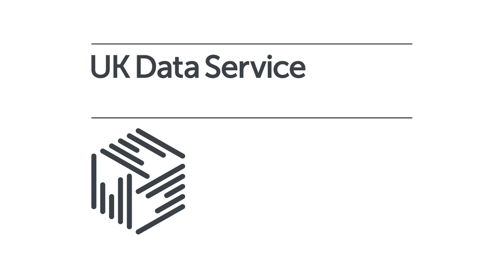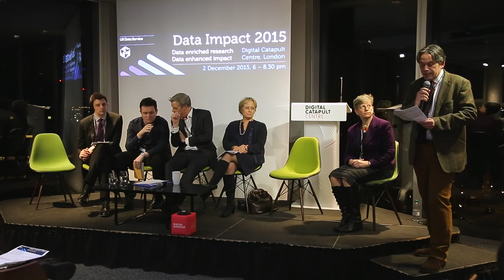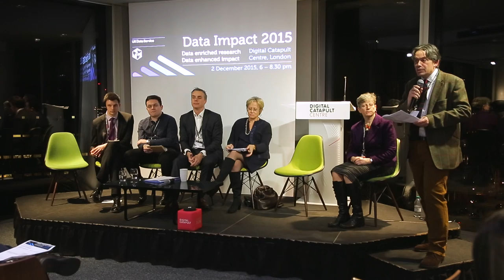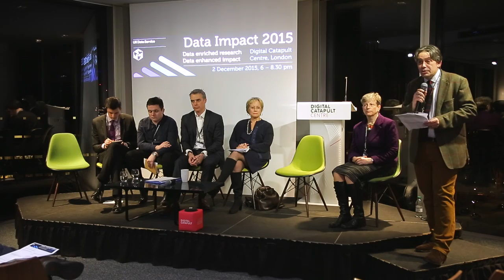Matthew Woollard introduces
Matthew Woollard, Director UK Data Service introduces